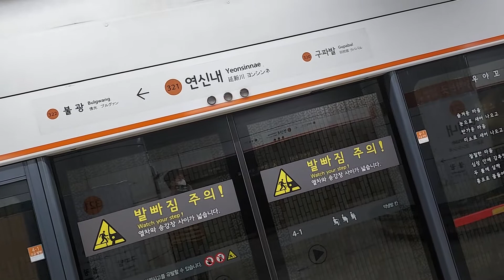[전철풍경] 서울교통공사 3호선 오금행 연신내역 진입영상